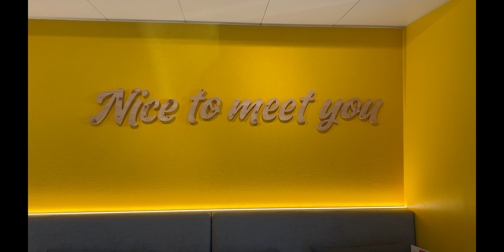We are going to France. VLOG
Vi åker till Nice från Arlanda. Bor en natt på hotell iBis Style i Nice och sedan vidare till Juan-Les-Pins.
Vi hyr samma lägenhet som tidigare år och har det riktigt härligt.
Fortsättning följer.